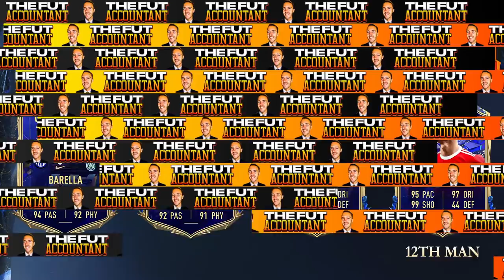A CHEAPER TOTY THIS YEAR? LEAKED TOTY PRICE PREDICTIONS! FIFA 22 Ultimate Team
My TOTY Price Predictions for FIFA 22 Ultimate Team!

Leaks from FUT Sheriff x Criminal FIFA